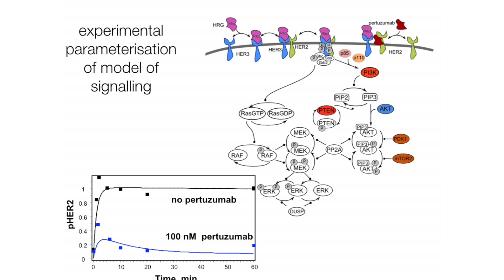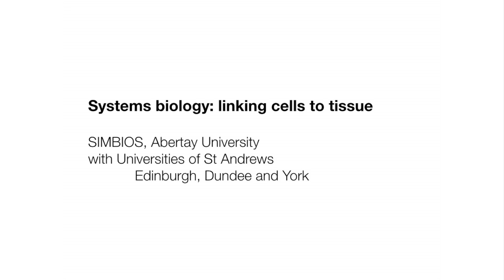Abertay scientists grow miniature human hearts to cure disease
Miniature human hearts that beat of their own accord are being grown by scientists at Abertay University.

They have been developed specifically to find a cure for heart hypertrophy -- a form of heart disease that can lead to sudden death.

Here, Professors Nikolai Zhelev and Jim Bown explain what they have been doing.